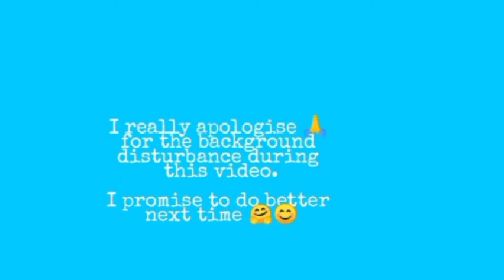MY FIRST YOUTUBE VIDEO!! [Introduction to my channel]..Welcome🤗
Introducing myself to new people is what I have always loved to do.
This video talks about me and things I love so much🙈🙈lf you want to know her better then watch the video to the end🤗🤗.